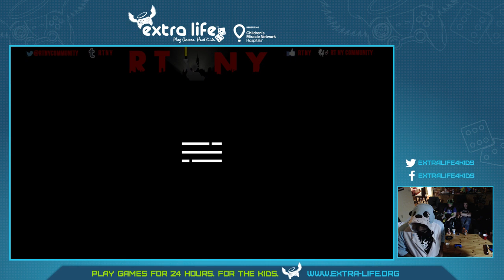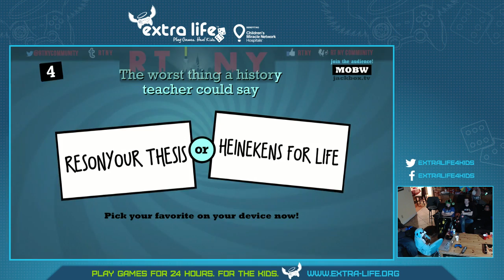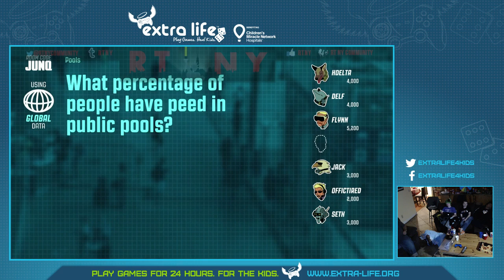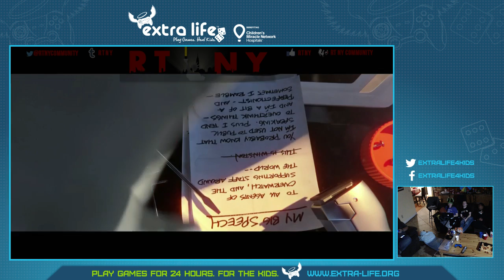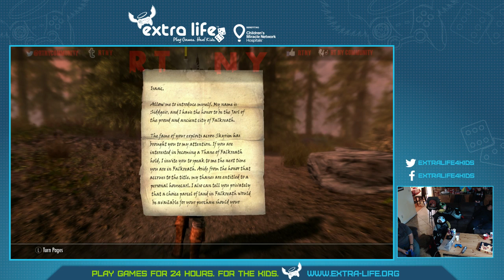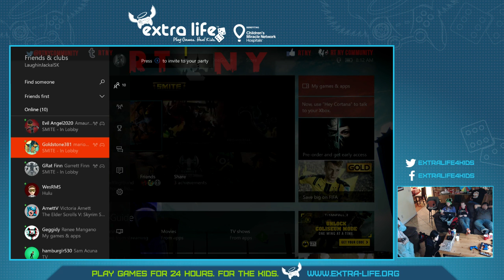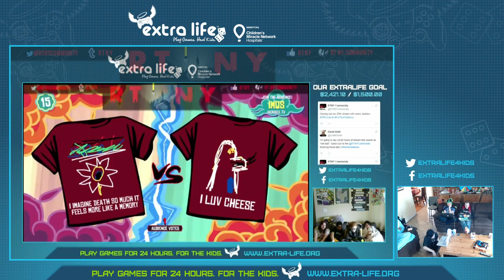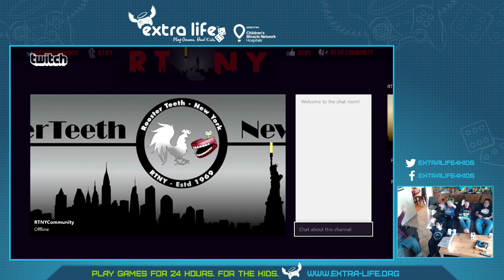RTNY Extra Life 2016! ForTheChildrens Remote New Jersey Location Part 4